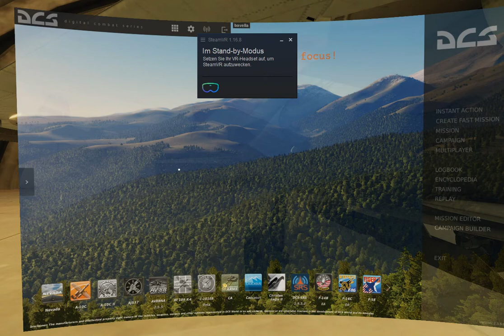Test Saitek X36F Joystick + X35T Throttle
Test aller Buttons und Achsen zur Demonstration für den Verkauf über ebay-Kleinanzeigen.